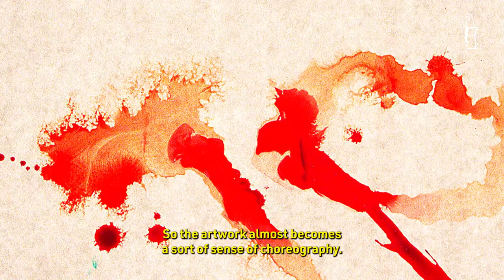Sketch Yourself - Ep. 4, Aerosyn-Lex Meštrović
On the new GoldenTV episode of Sketch Yourself we explore Aerosynlex-Lex Meštrovic, an artist born in Buenos Aires and raised around the world. Discover with us the impact multiculturality has in his art and go through his creative process while putting his own twist onto our pieces.